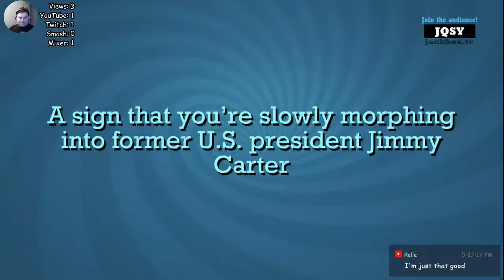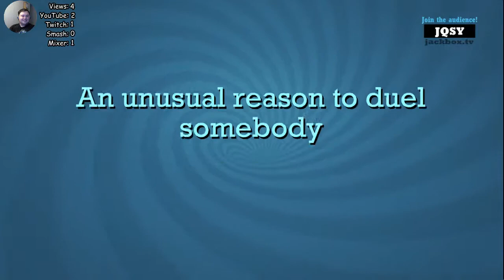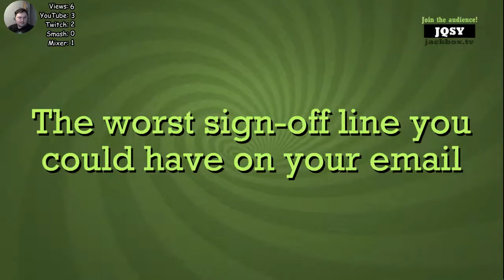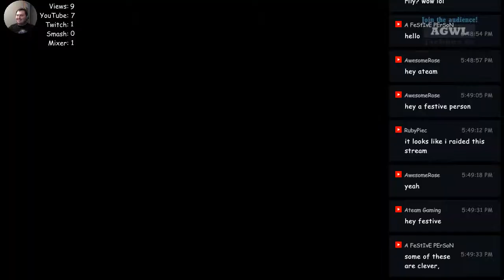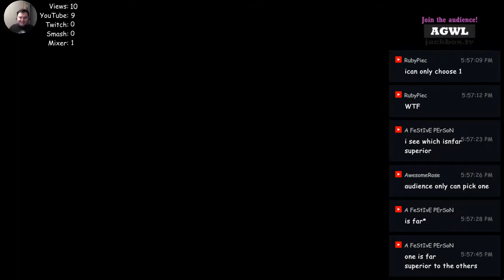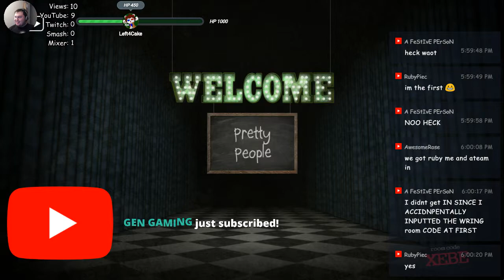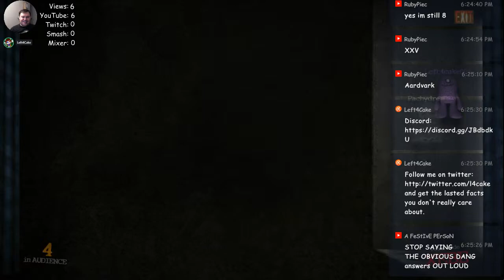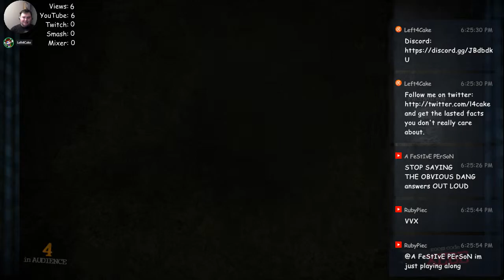Let's Stream Jackbox Party Pack (4) [with Viewers] - Drunk off Mimosas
Well here is it all the silly and goofiness you all brought to the table. I had a lot of fun in this stream and hope this highlight reel brings back some good memories.